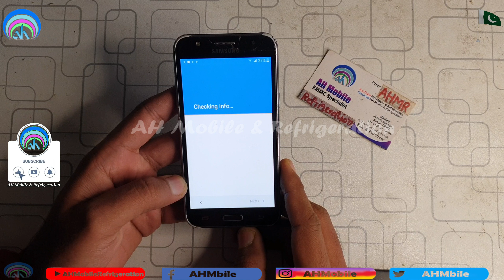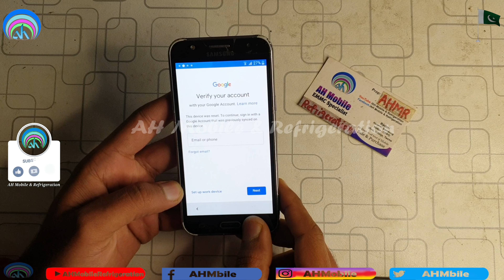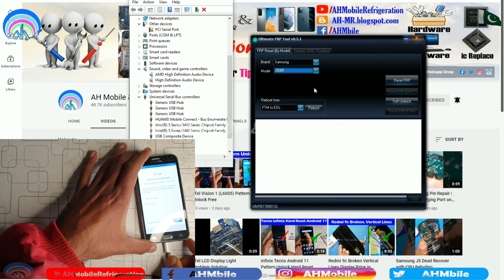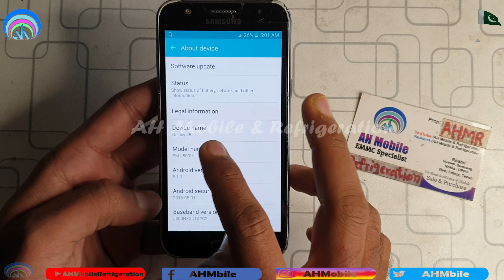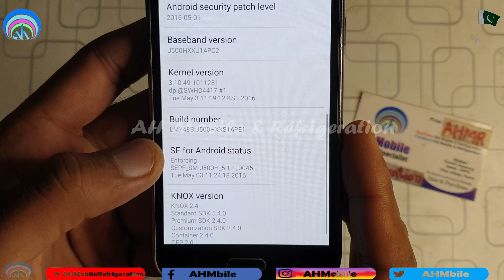Samsung J5 (J500H/F) FRP Bypass UMT FRP Tool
samsung j5 google account bypass without otg or pc
j510f combination file 7.1 1 u3